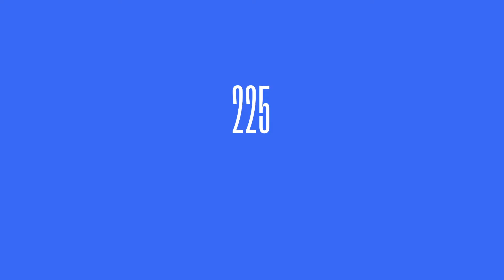Консорциум СЭБ: итоги января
Консорциум сетевых электронных библиотек. Подробнее на